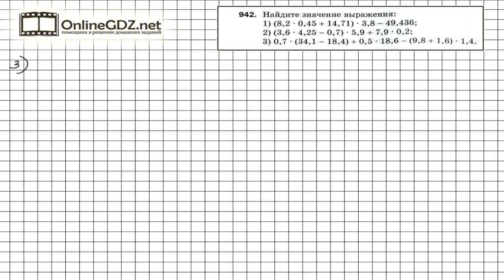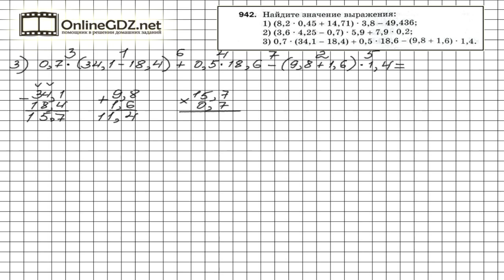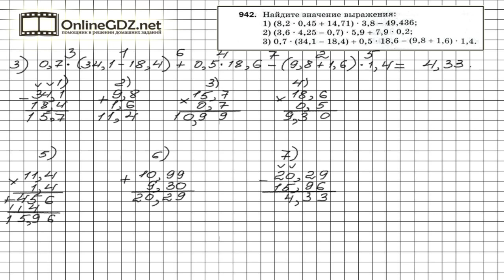Задание №942 - Математика 5 класс (Мерзляк А.Г., Полонский В.Б., Якир М.С)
Значения выражений, данных в условии задания 942, вычислить не так уж сложно, если выполнять действия в правильной последовательности, а также соблюдать все правила сложения, вычитания и умножения десятичных дробей. А подсказкой для вас будет наше видео с решением!